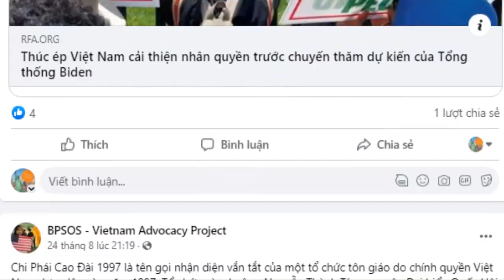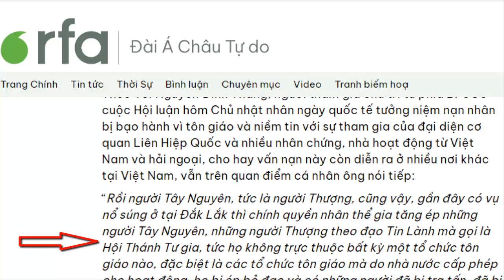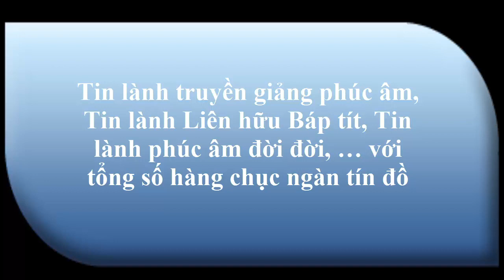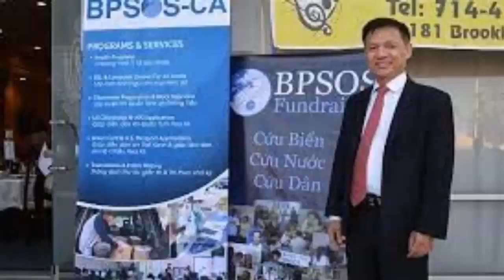Nguyễn Đình Thắng và RFA xuyên tạc về tình hình tự do tôn giáo ở Việt Nam